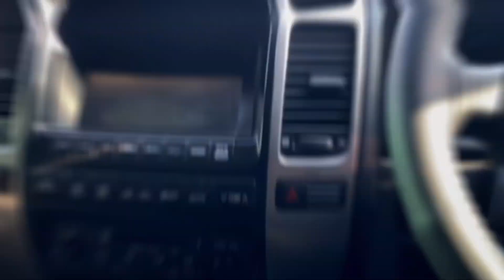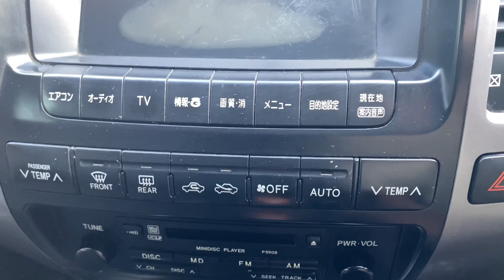Land Cruiser Prado TX Full Review |The Car Vlogger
The car vlogger presenting a land cruiser prado txl with reasonable price watch full full vlog

The Car vlogger

Thankx A Lot❤️